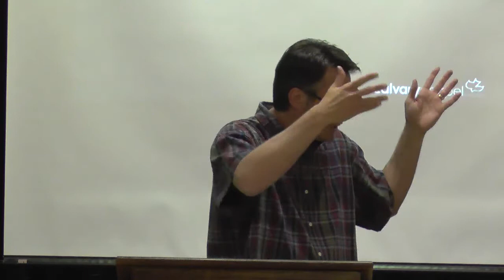Sunday, May 31, 2015: Luke 23:26-24:53: The Cross and the Conqueror